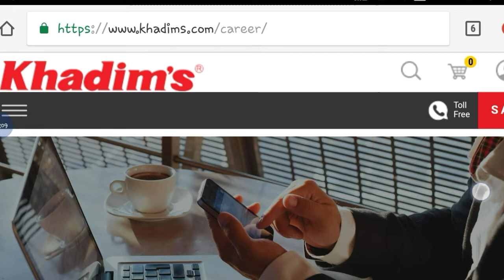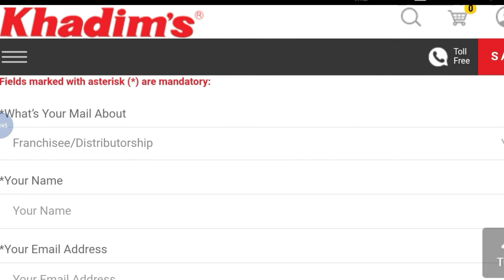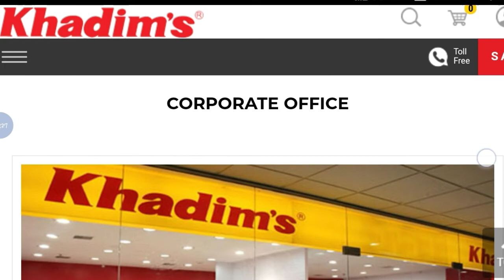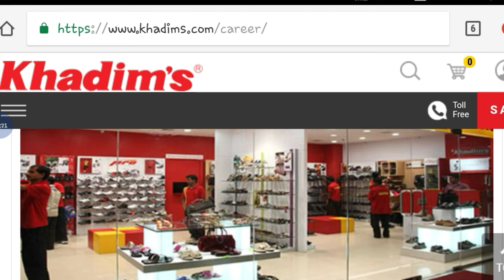12th pass Job Vacancy || Private Jobs || Online Application | ptivate jobs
Hey guys!

Khadim's Company Job Vacancy || Private Jobs || Online Application || Government Job  |Private company Job| Latest job information| Sarkari Nakri  Check my all latest videos subscribe my channel for watch more video and support this channel.